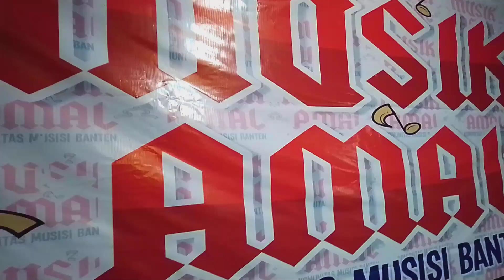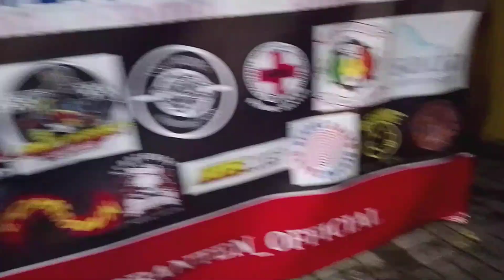ACARA KAMUS Propinsi Banten Penggalangan Dana Bencana Cianjur 2022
Terimakasih Untuk semuah Komunitas yg mendukung Acara Musik Amal untuk Cianjur ini.
semoga segala Amal kebaikan nya di terima oleh Allah s.w.a